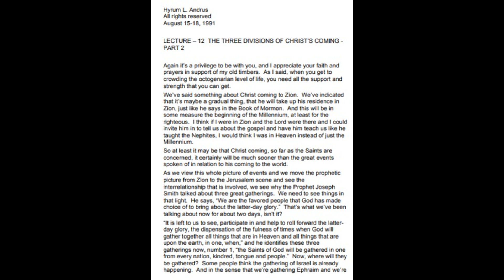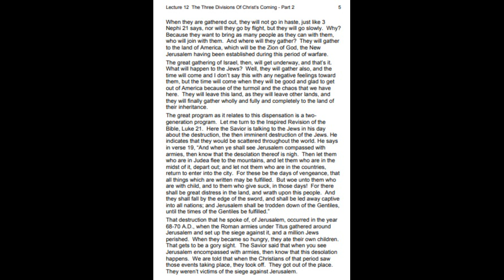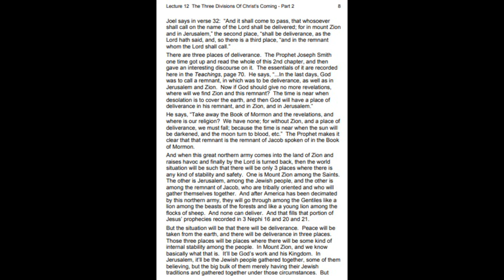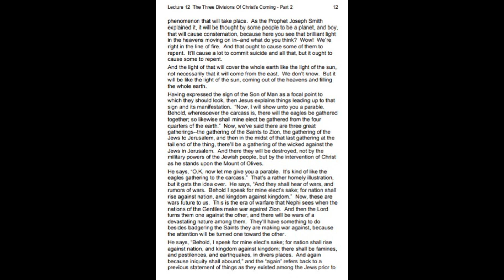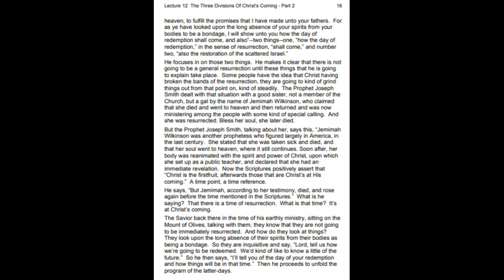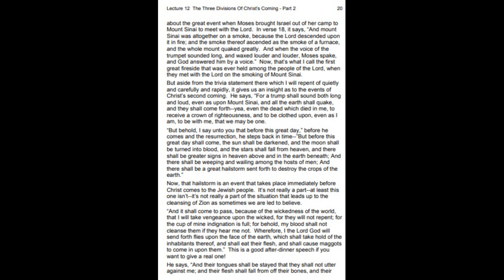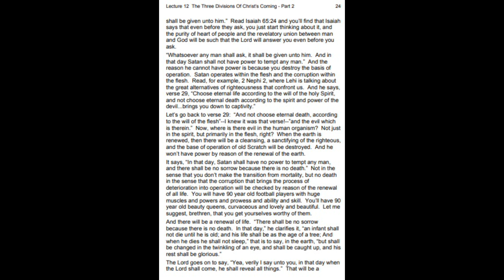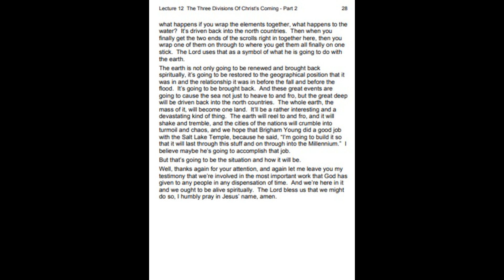The Three Divisions of Christ's Coming Part 2 by Hyrum Andrus